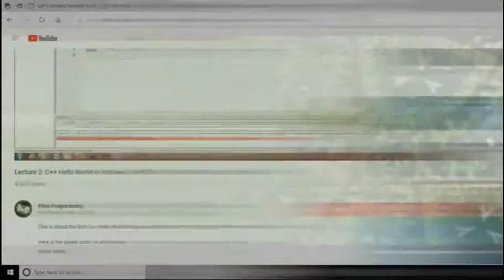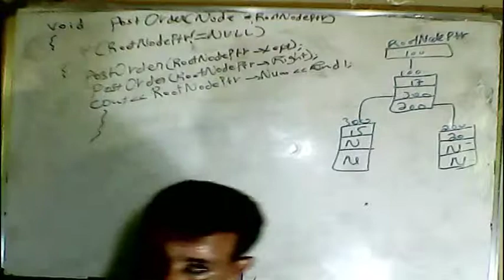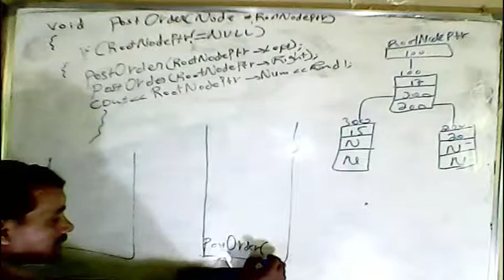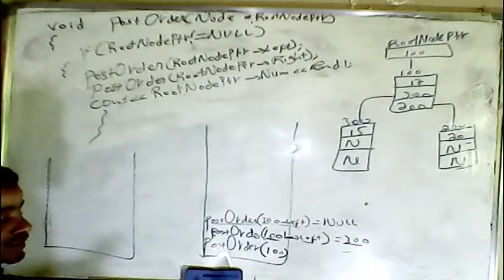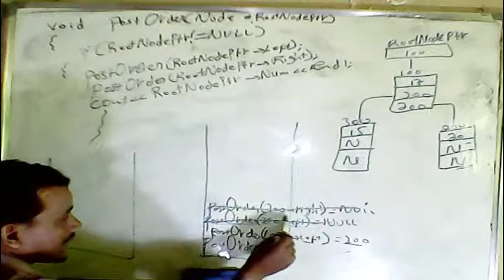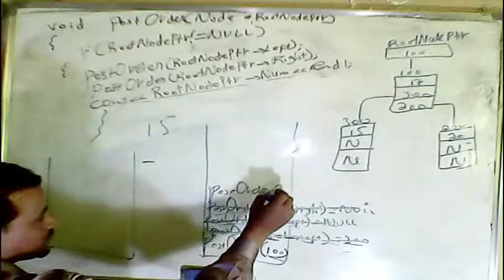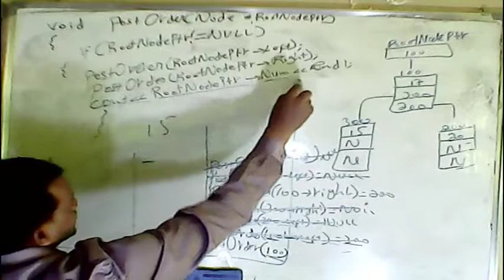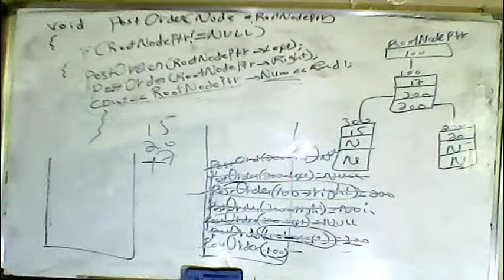#110 Tree Linked list Implementation of the Postorder traversals in Amharic | በአማርኛ